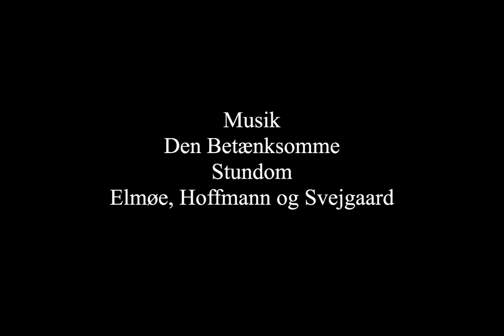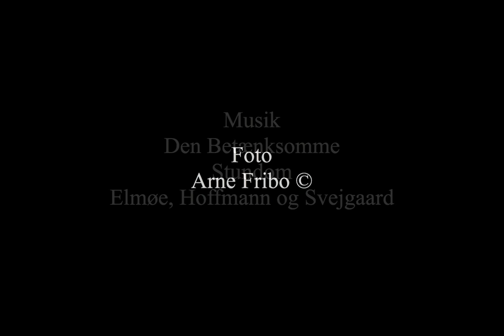Violinbygger Erik Hoffmann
Diasshow om Violinbygger Erik Hoffmann og atmosfæren i hans værksted.
Der vises også billeder af en smuk 5 strenget violin som Erik Hofmann har bygget.